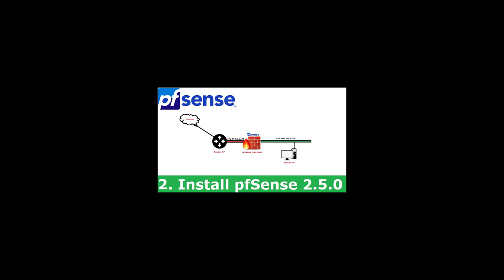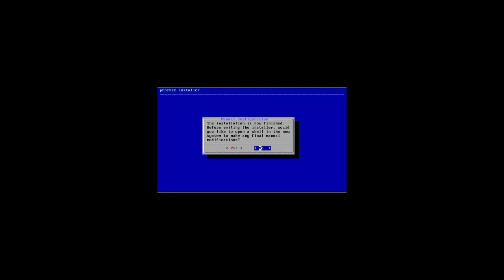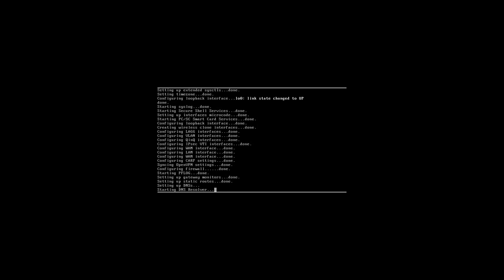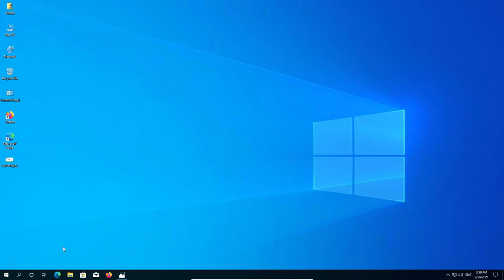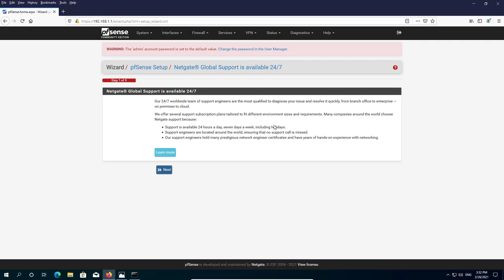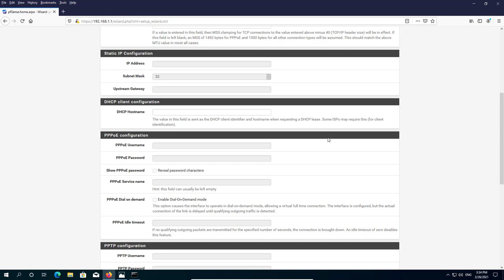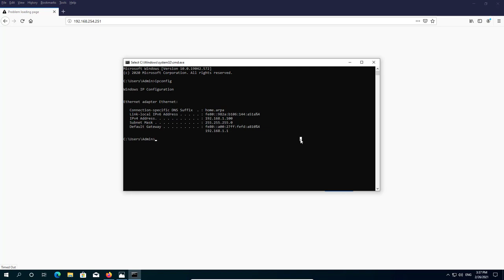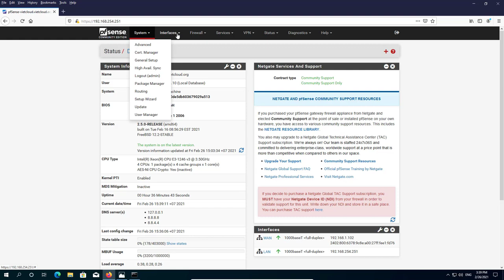Cài đặt firewall pfSense trên PC, install pfSense 2.5.0 from USB